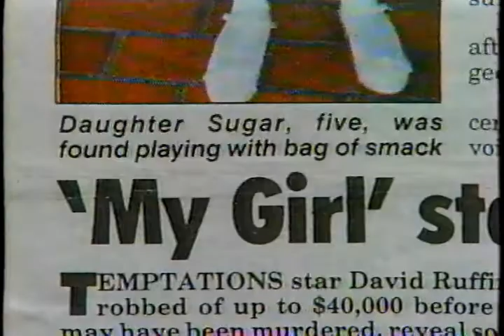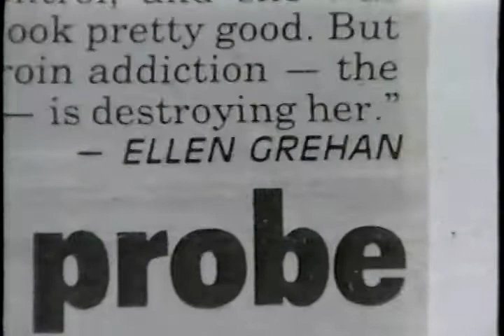Motown Legend Mary Wells | Segment On CNN | Battling Health Ordeal.